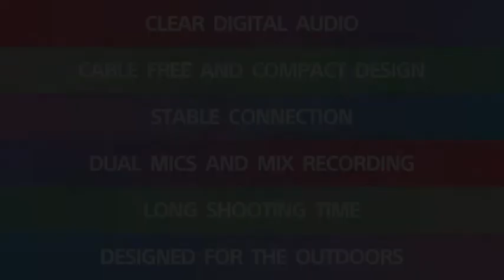ecm w2bt personal review by yopi